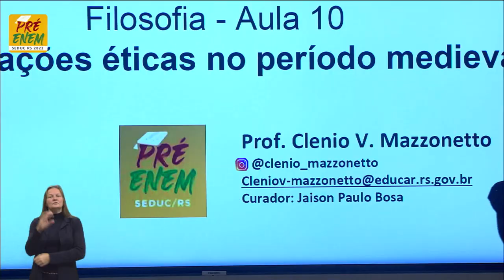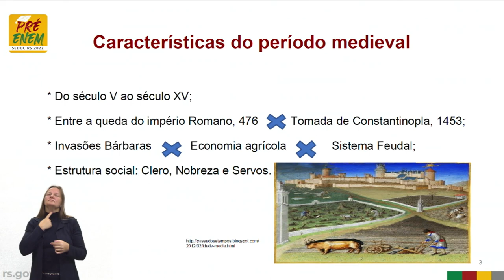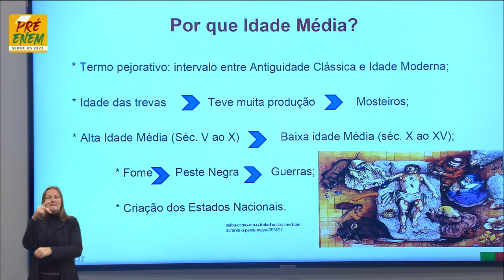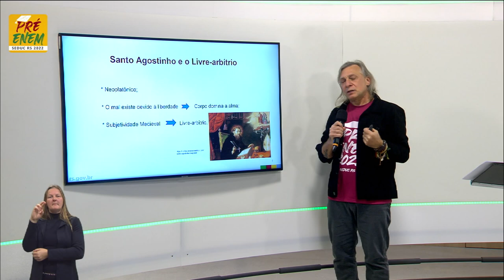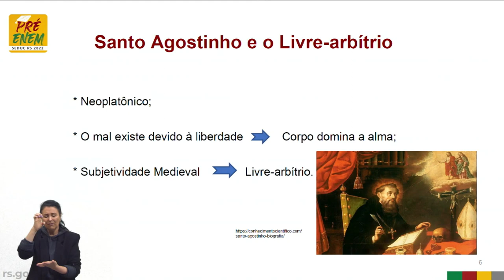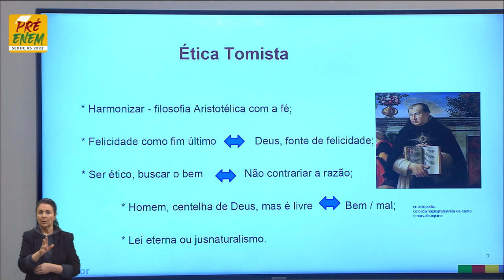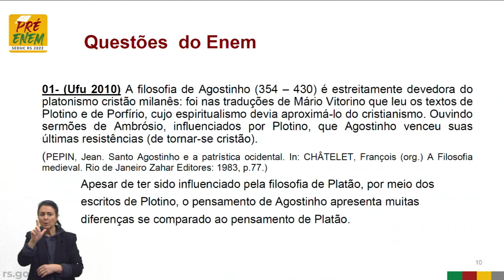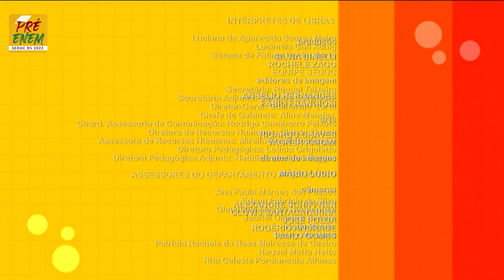Pré-Enem 2022 - Filosofia - Aula 10 - Implicações éticas no período medieval - 20/06/2022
O QUE VOCÊ ENCONTRA NESSE VÍDEO:

Aula de Filosofia com o Profº Clenio Mazzonetto sobre o tema "Implicações éticas no período medieval". 🏛️🤓📚